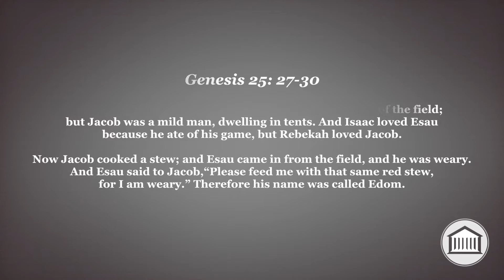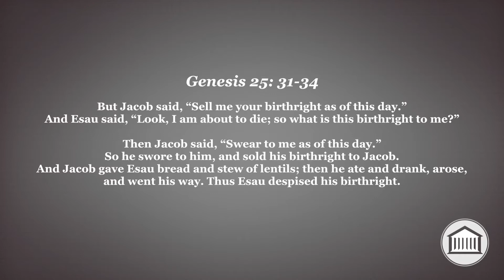Wonder Of His Word Episode 11 - Esau & Jacob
The Bible is like a goldmine of information, which will inspire and bless you – Join us for the “Wonder of His Word”